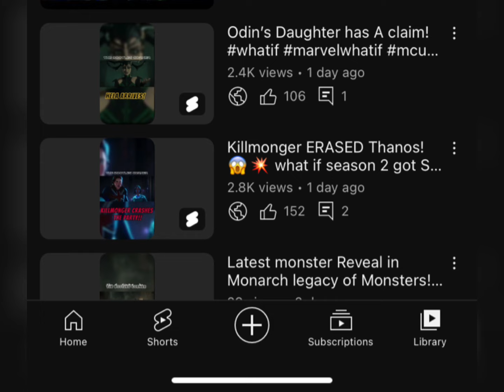Justice League Crisis on Infinite Earths Review: Same old Dc